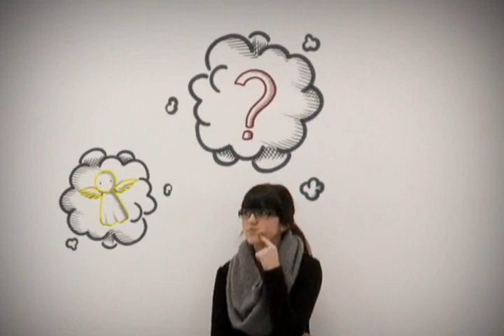171 - Como uma mulher grávida por estupro deve se portar, deve abortar?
Como deve se portar uma mulher grávida por estupro? Será o aborto a melhor saída? Marcos Paulo reflete em torno desta questão!